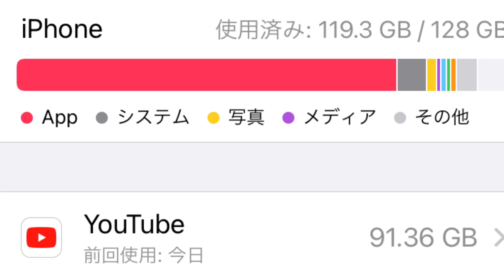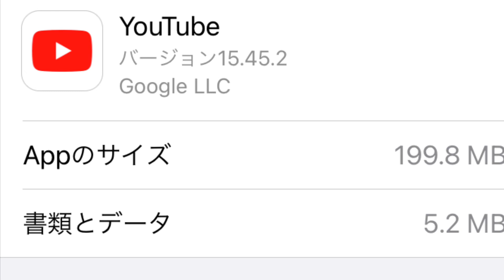容量不足で動画が出せない？😱 私の解決法！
YouTube動画を出しているからでしょうか？

YouTubeのiPhoneに占める割合が90%？

一体どうすれば解決するのか？

わたしはこんなやり方をしましたが、もっと良い方法があれば教えてください🙇‍♀️

なお、アプリをiPhoneから削除すると、そこにあった情報はiPhone内からは全て消えます！

そこら辺をよく理解した上で、自己責任でお試しくださいね🤗